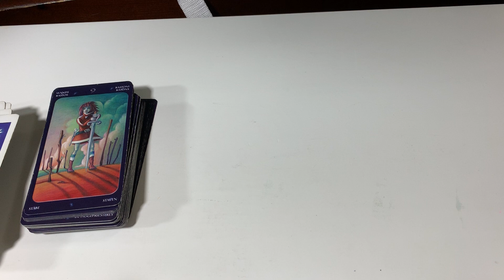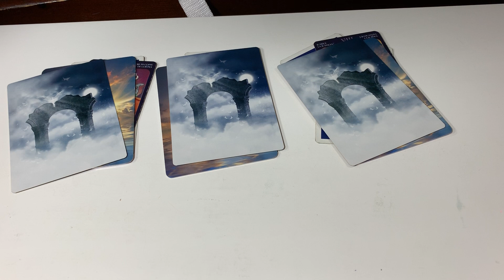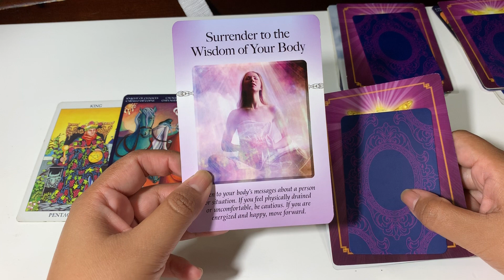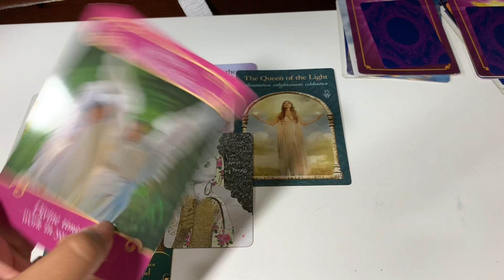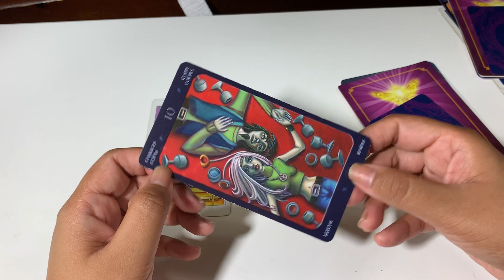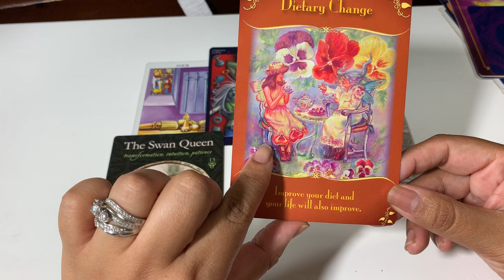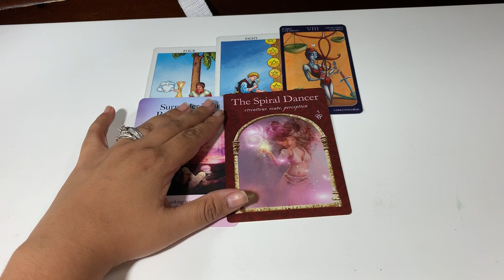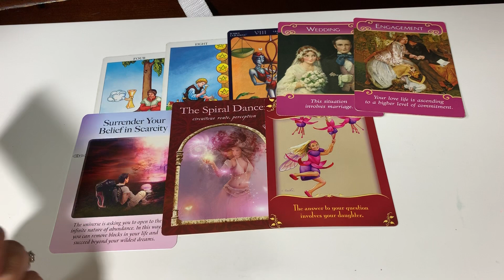Who do you need to forgive - Timeless